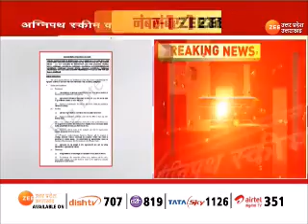Breaking News : अग्निपथ स्कीम का नोटिफिकेशन हुआ जारी | Agniveer Recruitment 2022 | Army Bharti